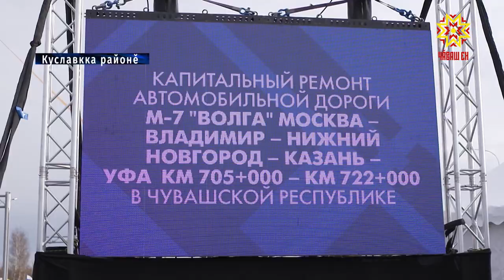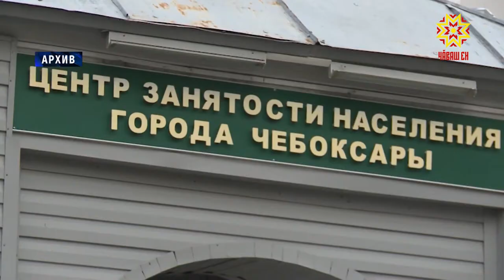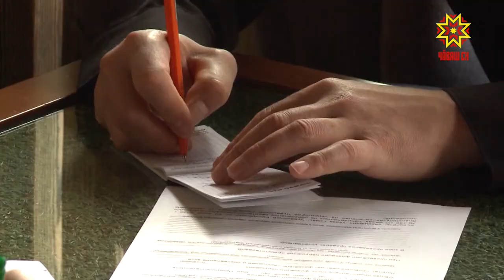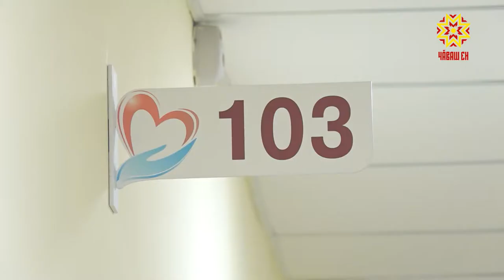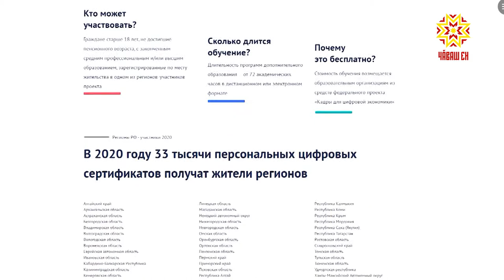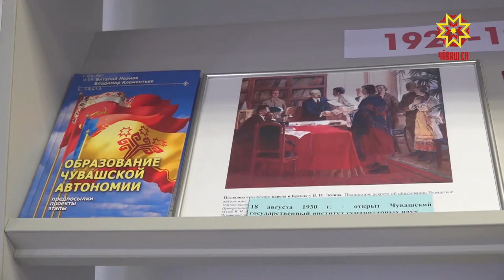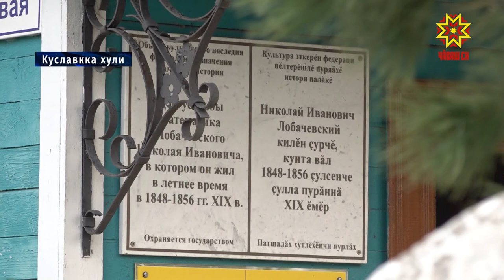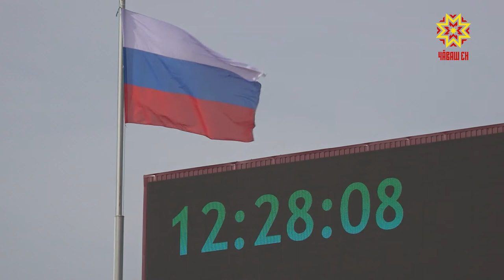Информационная программа "Эрне". Выпуск 16.10.2020